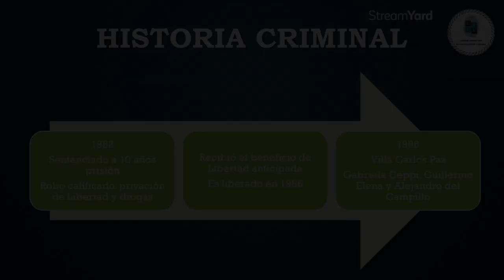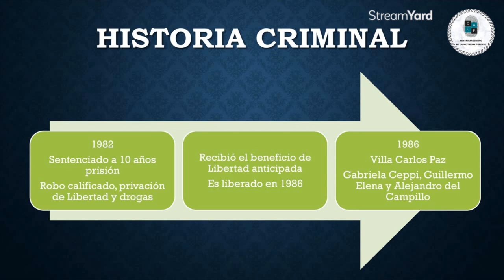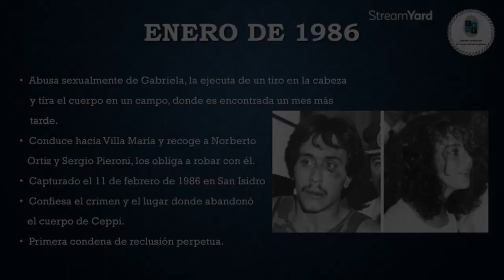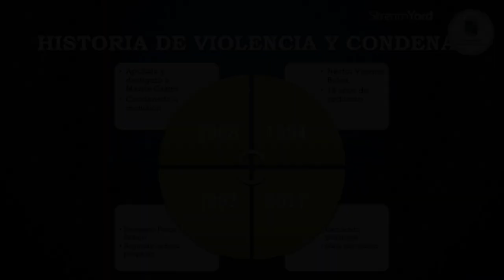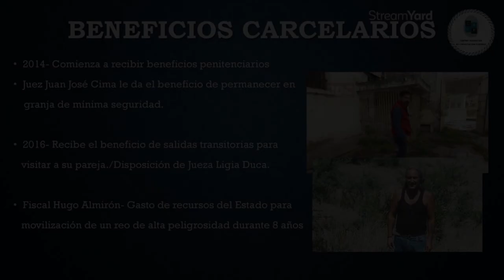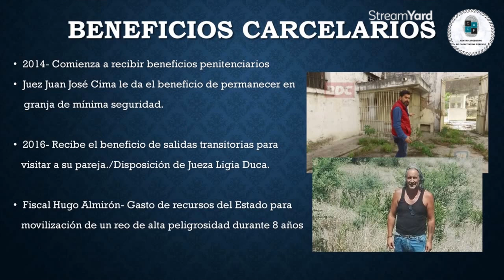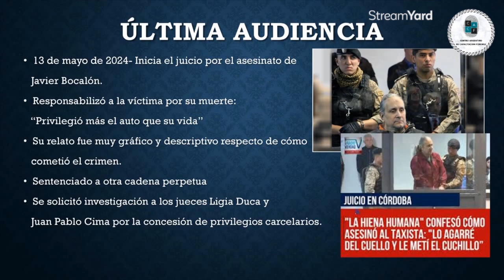Historias Criminales #11: Carmona, la Hiena Humana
Centro Argentino de Capacitación Forense

Así es!! Tenemos un espacio ilimitado para que no te pierdas ningún anuncio de lo que hagamos!! Ya sea curso, taller, charla o seminario!!

👉🏻 No dejes de sumarte a nuestro Canal de Whatsapp

‼️ Todas las novedades sobre Charlas, Cursos y Talleres en un solo lugar ‼️

Ya te sumaste ⁉️